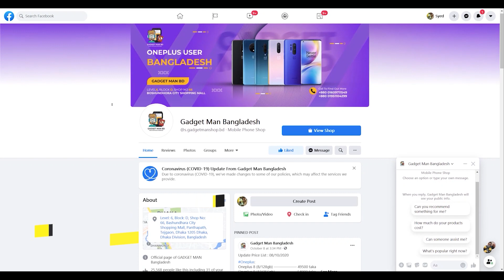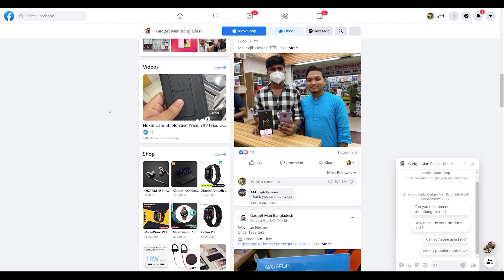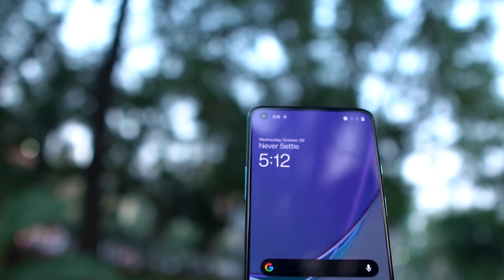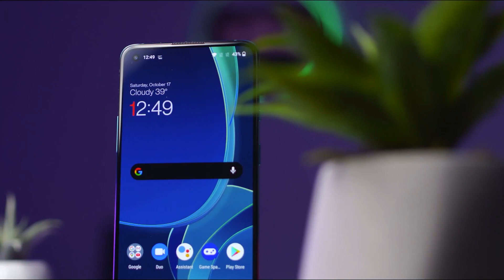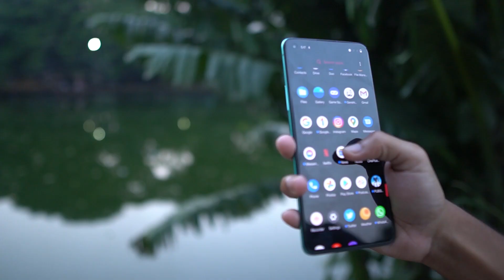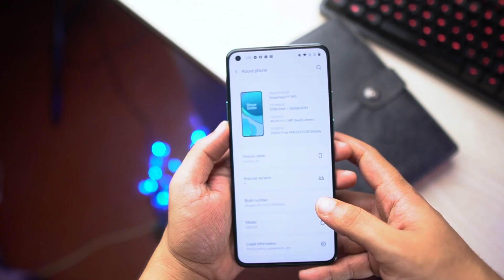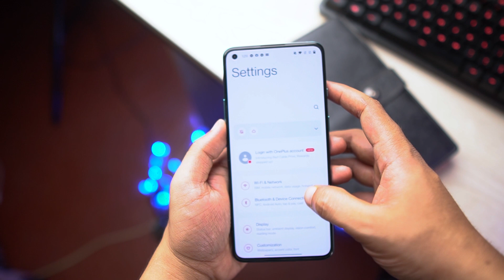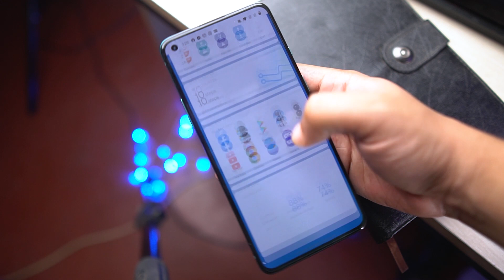OnePlus 8t Full Review after a month (Bangla)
I have switched my android device to Oneplus 8t. So, this is a long term review after using this phone for a month. So "Oneplus 8t full review" is gonna be my honest opinion about how the device is and the daily performance I have got in my use case. The current pricing of Oneplus 8t is below.
Oneplus 8t price in Bangladesh
You can buy From Gadget man bd

Address:
Bashundhara City Shopping Mall
Level: 6, Block: D, Shop No: 66
Panthapath, Dhaka Bangladesh